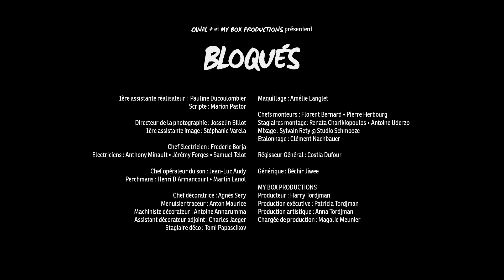Bloqués #61 - Tuer Hitler